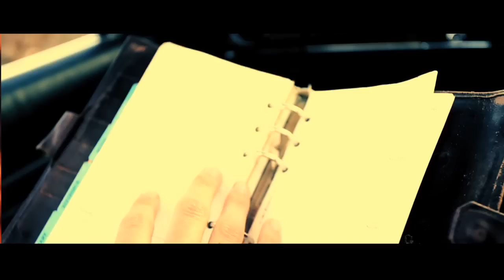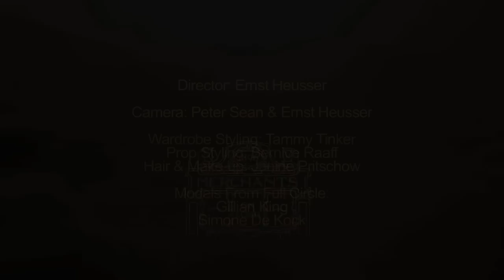Wanderlust By Ernst Heusser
"Wanderlust" is a fashion short film for Merchants on Long in Cape Town. It is a story of two friends meeting up in the desert for a road trip. Wanderlust is the need to travel and "wonder" to discover. Wanderlust is a german word, and comes from a historic and cultural background where young men would take to the road with a stick and a nap-sack and discover the world by foot. The narrative is short and uncomplicated. Visually pleasing and focusing both on the aesthetic  as well as the product. Shot in South Africa and Directed by Ernst Heusser. Camera Work By Peter Sean. Fashion Styling by Tammy Tinker and Location styling by Bernice Raaff. Hair and Makeup By Janine Pritschow. Models are from Full Circle: Gillian King and Simone De Kock